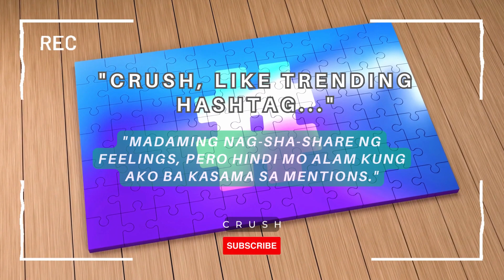HUGOT HIGH-FIVE #018 ; Taglish Jokes for the Pinoy at Heart🎥👋Crush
"Hugot High-Five" video series.🎥👋 Get ready to laugh and cry at the same time with "Hugot High-Five"! This series of videos features 5 jokes per video that are perfect for those who love Filipino humor. These jokes are in Taglish and will have you saying "Ay nako!" in no time.